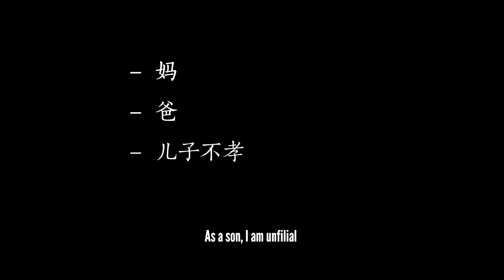[ENGSUB] Wang Yibo Born to Fly: Parents Worried about Lei Yu after his Injury 《长空之王》父母的担心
cr: Born to Fly Douyin